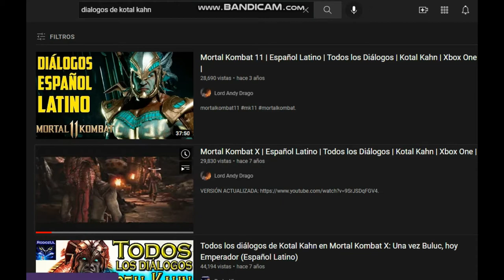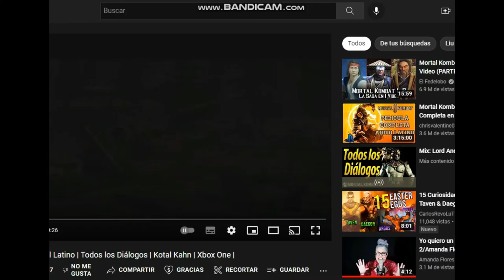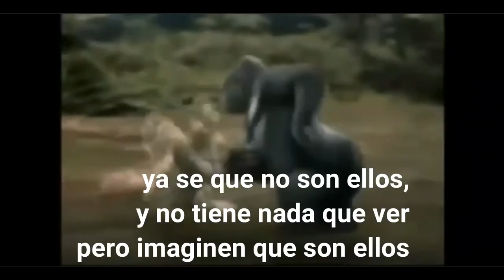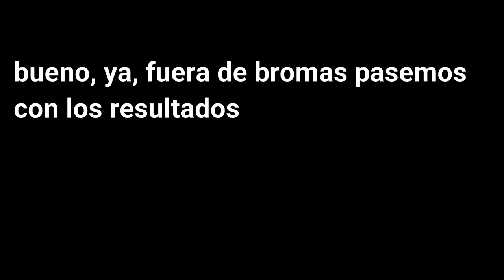KING KONG VS LEON ¿Quién Gana? | COMBATE (ESPECIAL 1080 SUSCRIPTORES)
hola gente, antes que nada perdon por no subir videos despues de unas 3 semanas, pero aqui estoy con el especial de 1080 suscriptores, y en verdad se los agradezco mucho, porque ya llegamos a mas de 1000 suscriptores, y espero que el canal siga creciendo, en verdad muchas gracias. Recuerden que si me equivoque o me faltó algo, haganme el favor de escribirmelo en los comentarios.

Otra cosa, ahora el comentario de peticion de algun versus o top que tenga mas likes, sera el proximo video que tomare en cuenta, para que esten atentos para ver cual de sus peticiones tendrá mas likes y pueda subirlo al canal. Bueno solo les queria decir eso, nos vemos.